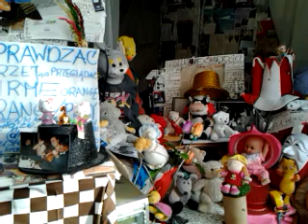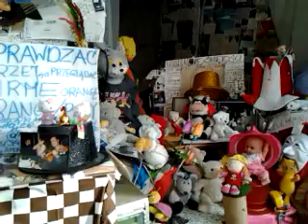video 2017 03 02 14 28 53///czeŚĆ!!!//////RADIO CONCHITA!!!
CONCHITA RADIO EXTRA!!! SPRAWY KOŚCIOŁA RZYMSKIEGO!!!///ZAPRASZAMY NA MSZĘ!!!//KOMBINACJE SALCESONISTYCZNE WARSZAWY Z WYŻSZEJ PÓŁKI!!!